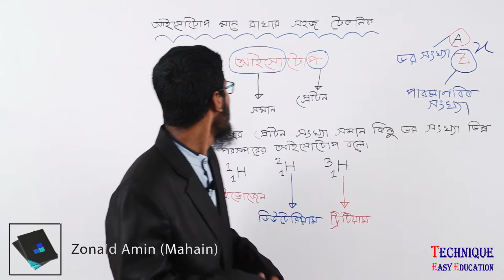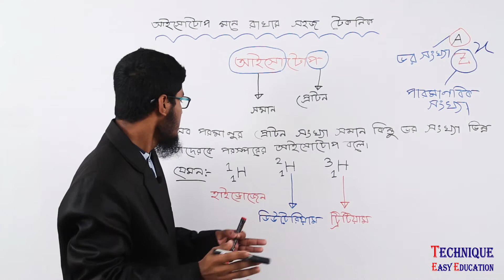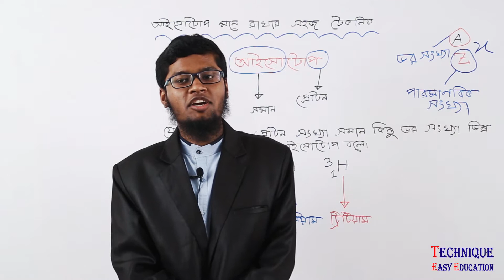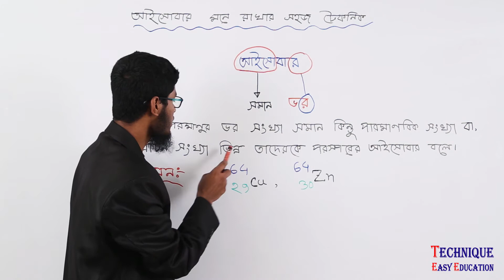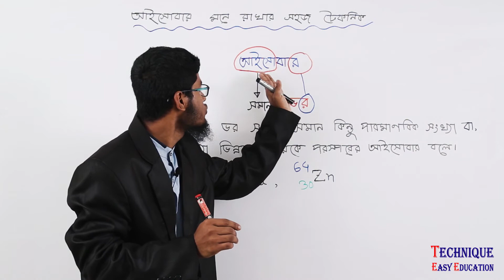2. 1 Minute Chemistry (Isotope and Isobar Mone rakhar shohoz technique) l SSC HSC